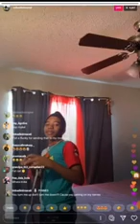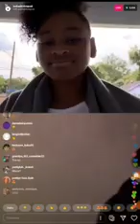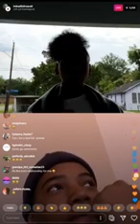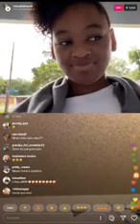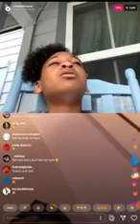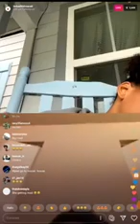Badkidmykel and Badkidmaceii arguing on Instagram live (did they broke up?)